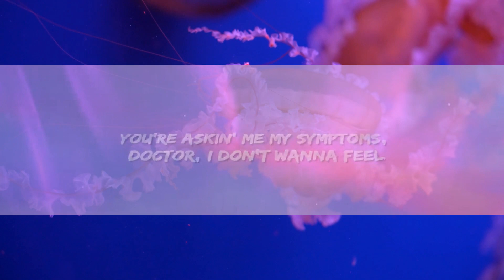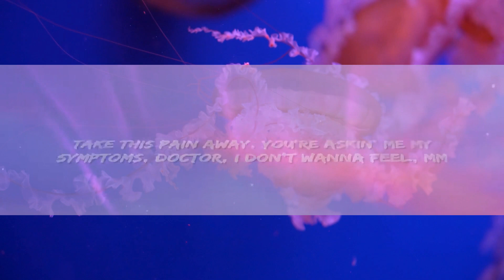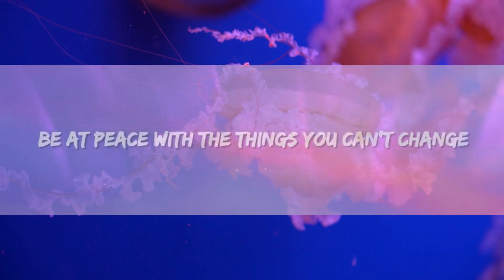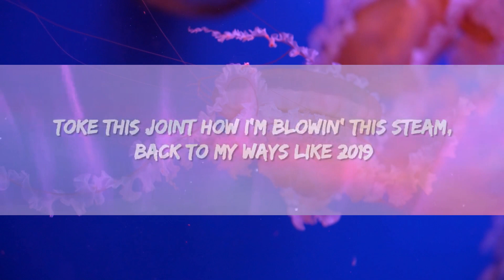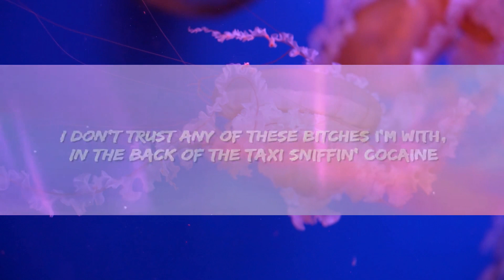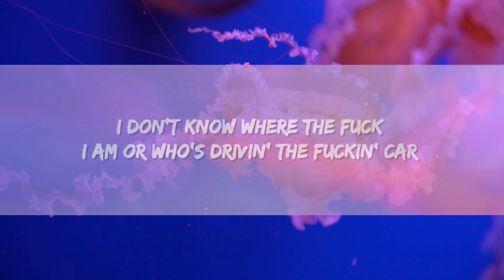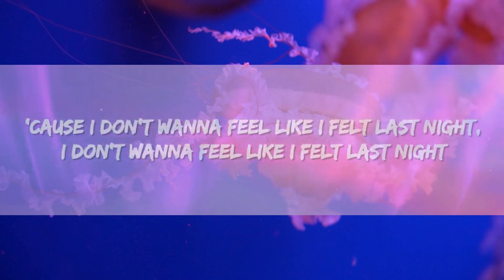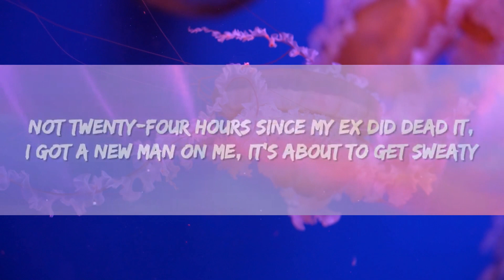RAYE - Escapism. (Lyrics) ft. 070 Shake [1 Hour Version]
RAYE - Escapism Lyrics by Rap Samurai

🎵 Lyrics: RAYE, 070 Shake - Escapism.

The man that I yêu sat me down last night
[Pre-Chorus: RAYE]
In the back of the taxi sniffin' aine

[Pre-Chorus: RAYE]
In the back of the taxi sniffin' caine

Docto